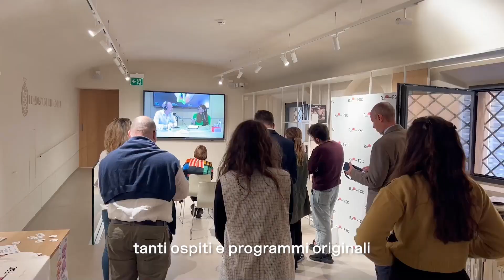SLF23 - Giulia Brighenti (CAVE)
Direttamente Smart Life

Ospite in questa puntata: Giulia Brighenti, curatrice insieme a VE30 Digital Design Studio del progetto “CAVE. Exploration of independent publishing, creatives & ultra-editorial reality”, dedicato alle nuove frontiere dell’editoria e al loro rapporto con il digitale e i linguaggi creativi.

29 settembre 2023

Intervista di Gaia Renna